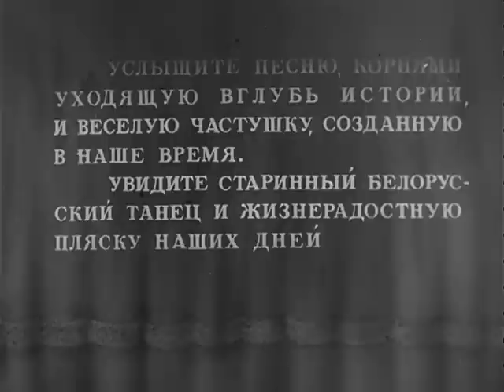NATIVE SONGS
1948 ARC Identifier 44142 / Local Identifier 242-MID-5181. SUMMARY: Made in Byelorussia (White Russia), 1949, this is a musical film featuring native songs and dances, sung and performed by young people. Reel 1: A Shepherd plays a flute, flowers open, a boy and a girl appear among the trees. The girl does a waltz of spring in the pastoral setting. Other couples appear and a group of girls sing a lively song to an accordion. Afterwards they all walk into "the cultural park" under an arch decorated with Lenin's and Stalin's pictures. Reel 2: After dancing the polka, the couples drift in rowboats. Sailors dance on deck and wave to the girls on shore. A girl on shore sings a sad song as boys go off to the army. On their return the sailor and soldiers are greeted with flowers. Reel 3: Various dances at the station: group dancing, solo, comic dances, etc. In the evening two fellows out strolling meet a couple. In dance pantomime, they lure her away from her accordion-playing boy friend, then fight over her. At the end of the dance she goes back to her boy friend as the two fellows move on. In the morning a group of young girls rise from the flowers in the field, sing and dance. Reel 4: A girls sings while she wields a sickle. In the background, girls cut wheat. Before a statue of Stalin the girls hold bundles of grain in symbolic pose. A winter dance follows with snow and sliding down an incline. As a finale, groups sing and form pyramids under huge pictures of Stalin and Lenin. Thousands wave banners in a stadium. War Department. Military Intelligence Division. (08/26/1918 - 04/19/1947) Made possible by a donation from Veronica Alzalde